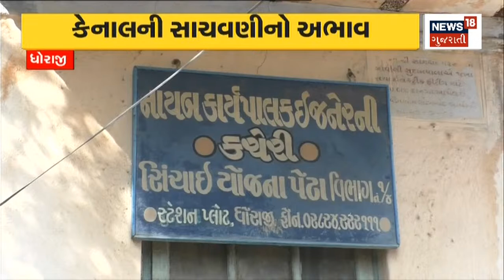Farmers News | સાબરકાંઠામાં શિયાળું પાકના વાવેતરમાં વધારો | Gujarati News | News18 Gujarati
While reports have surfaced that a government vehicle parked at Arogya Bhawan in Ahmedabad city has been stolen, CCTV footage of the incident has also surfaced.

સાબરકાંઠા જિલ્લામાં શિયાળું પાકના વાવેતરમાં વધારો થયો છે.